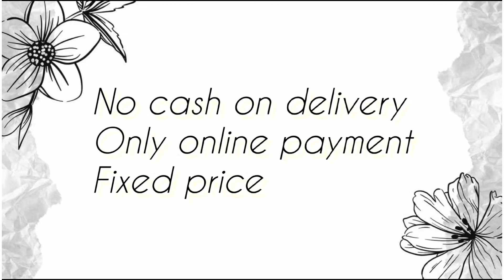Rajasthan Pure Zari Kota Sarees